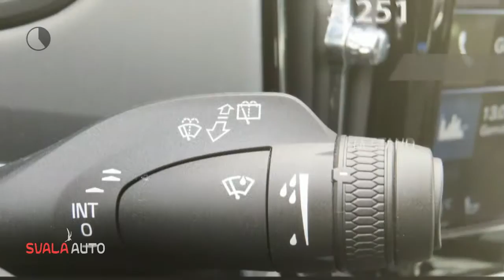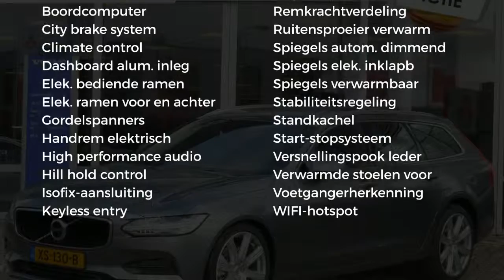Volvo V90 T5 250pk Automaat 90th Anniversary Edition